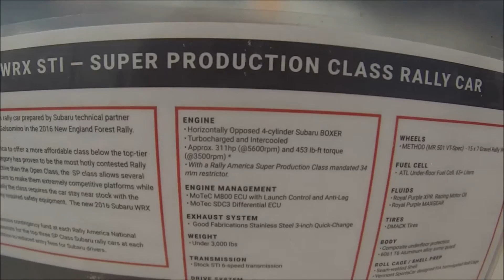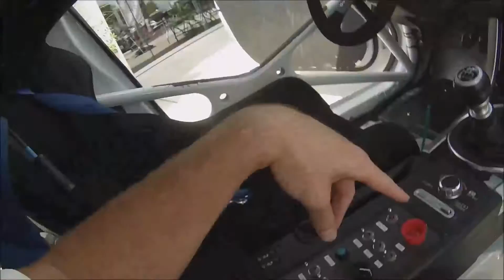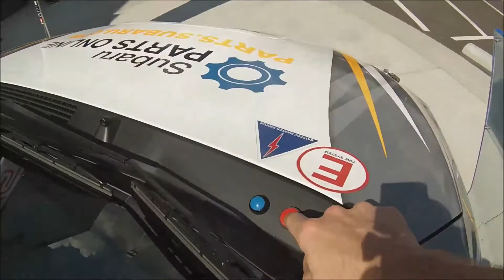Bucky Lasek's STi Rally Car!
Hatfield Subaru was kind enough to bring Bucky Lasek's rally car to put on display at the first annual Ohio Subaru Crew dealership meet.

I show some cool footage of the car's interior an exterior.  The car is almost completely stripped with a full roll cage.  The racing seats are awesome and the paint scheme is insane!  It is pumping out 311hp and 453lb/tq, so sad that I did not get to take it for a spin.

Also, check out the other Subarus in attendance, as this was an excellent showing of cars.